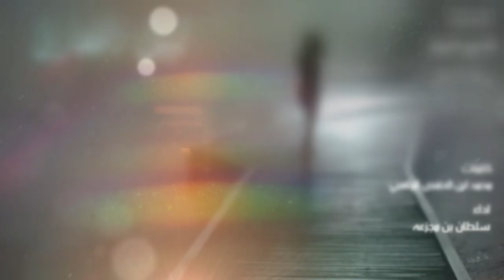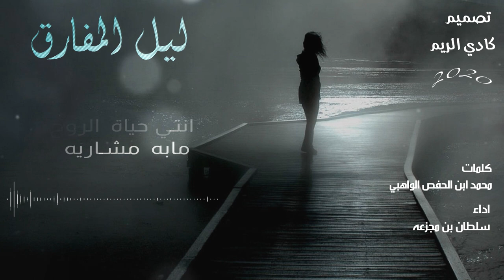شيلة ليل المفارق - كلمات محمد ابن الحفص الواهبي - اداء سلطان بن مجزعه (جديد) 2020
ليل المفارق
كلمات الشاعر محمد ابن الحفص الواهبي
اداء المنشد سلطان بن مجزعه
 تسجيل استديو الاصاله
 توزيع ومكس م حازم الابيض
تصوير استديو زوم
تصميم كادي الريم

كلمات الشيله :
لـ الشوق في عين المفارِق مواري
لا دقه الهوجاس بانت مواريه

في ليلة  تطري  علي  الطواري
ذكرت خلي ثم شعتني طواريه

نور البدر يكسر ضلام الغداري
والليل يكسر في حظوره غداريه

بدعت بيت الشعر و الليل ساري
على شعاع البدر زانت مساريه

سلام  يا  منهو  لقلبي  يداري
اللّي سكن قلبي و قلبي يداريه

خلٍ  هواني  بالمحبه و شاري
و انا عن العالم هويته و شاريه

لو يبتعد عني غدى الحال باري
زين الحلايا سعد حالي و باريه

اللّي  مع  دمي   بعرقه  يباري
القلب لازم   كل   دقه   يباريه

بعطيك لب  العلم و اخر قراري
انتي حياة  الروح  مابه  مشاريه